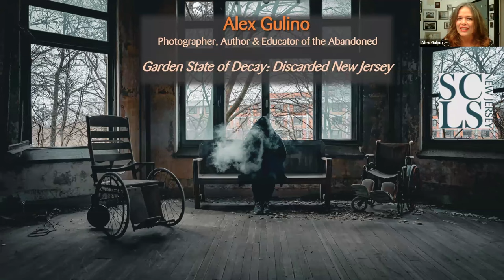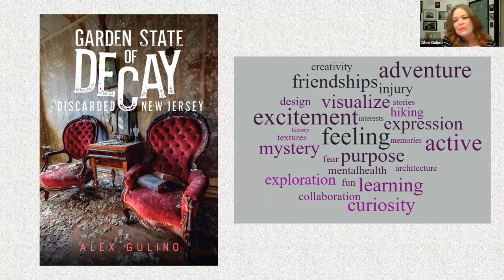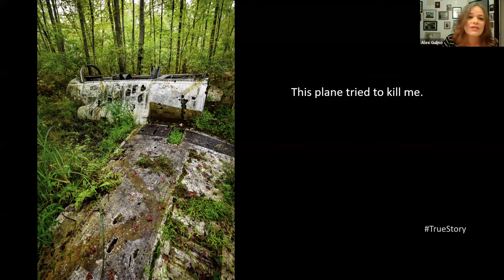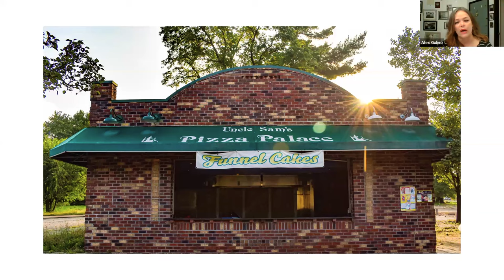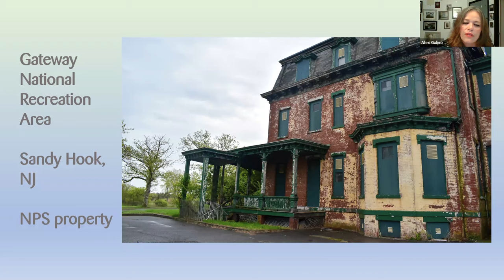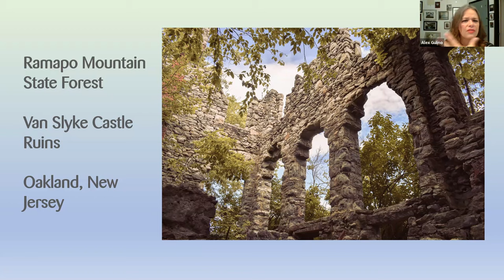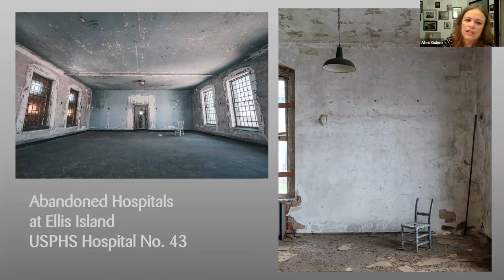Garden State of Decay: Abandoned New Jersey presented by Alex Gulino